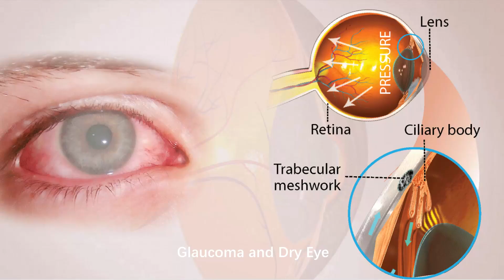Glaucoma and Dry Eye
Studies suggest that 40% to 50% of people who have been diagnosed with glaucoma also suffer from dry eye. Women are particularly at risk of having both conditions at the same time. Glaucoma happens when the eye is no longer able to properly balance the amount of tears that are produced with the amount that dries away.

Another factor is glaucoma patients’ long-term use of pressure-lowering eye drops, many of which contain the preservative benzalkonium chloride (BAK). BAK is known to damage cells on the ocular surface, resulting in dry eye symptoms.  Dry eye is further aggravated by time spent in front of computers and video screens and in air-conditioned environments.

There are different treatment options your eye doctor may suggest, depending on the type and severity of your condition. For example: artificial tears, switching to preservative-free glaucoma eye drops, eyelid cleansing and daily steam warm compress (OCU-ION). They are very effective way to relieve glaucoma patients’ dry eye syndrome.